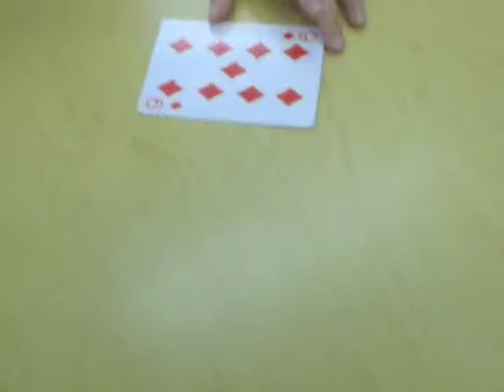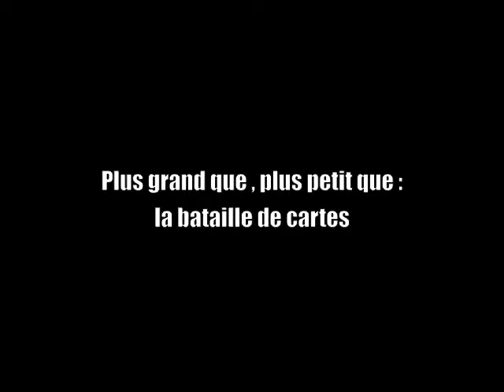la bataille de cartes